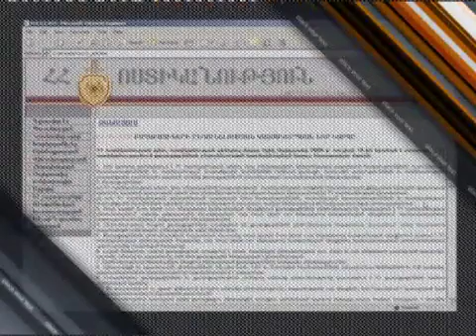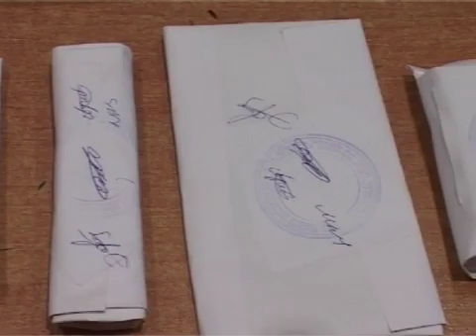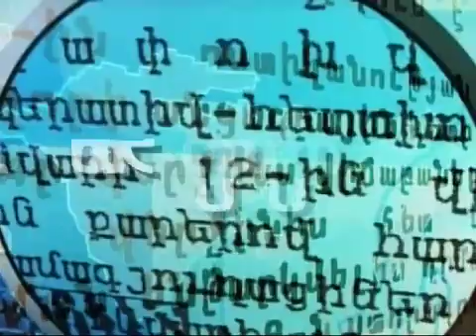Hertapah mas 09.12.2011 News.armeniatv.com